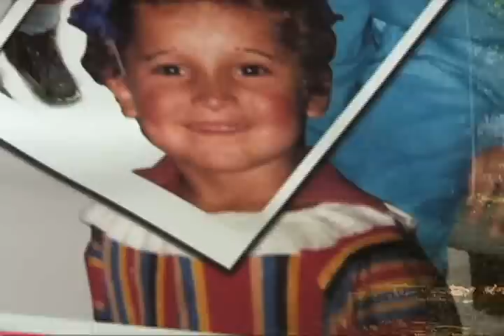DIVERSIDAD SEXUAL, PORQUE LA SEXUALIDAD ES UN ASUNTO DE DERECHOS 2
Teleantioquia MQP, agosto 12, entrevista a Daniela, transgenerista